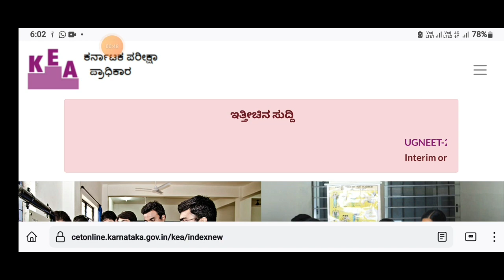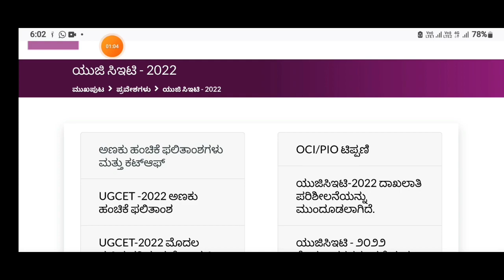KCET 2022 LATEST UPDATE|1St ROUND COUNSELLING RESULTS|students solution